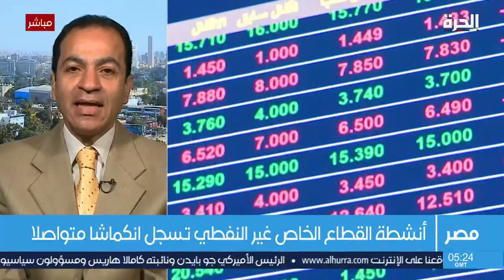تراجع معدلات البطالة في مصر عن العام الماضي بنسب ضئيلة